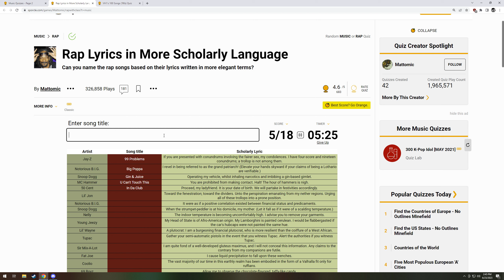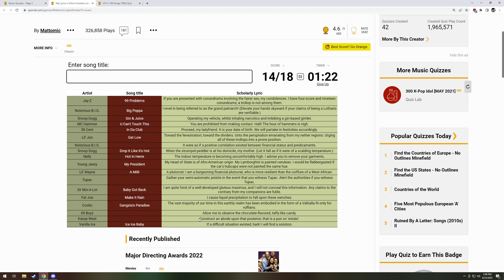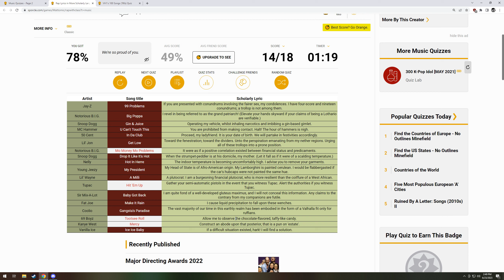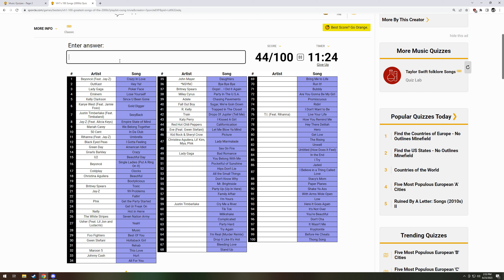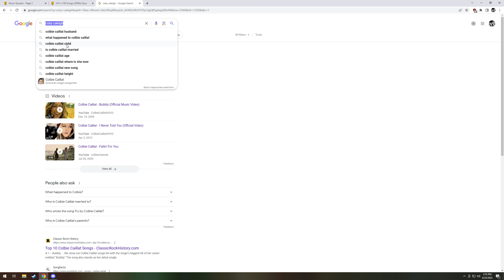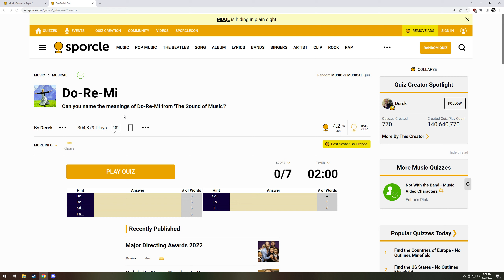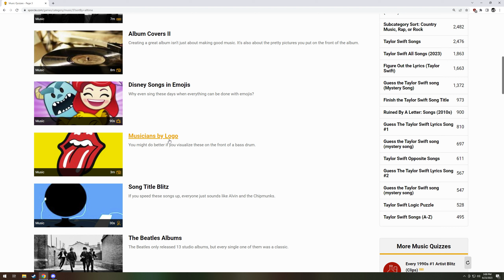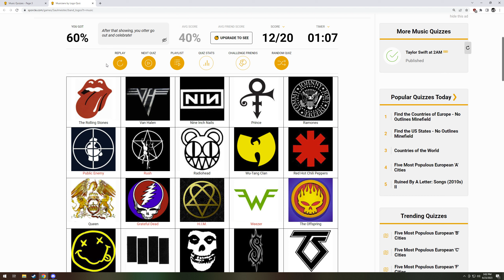Scholarly Rap! | Sporcle #13